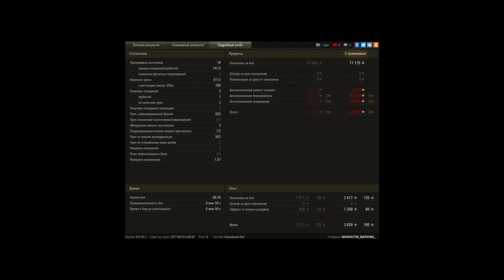Победа! Бой: Руинберг Техника: T28 Prototype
Игрок: MOXHATOE_BAPEHbE_ [T-MAN]
Победа! Бой: Руинберг  Техника: T28 Prototype Получено опыта: 3 626 Получено кредитов: 77 175 Достижения в бою: «Основной калибр», Знак классности «Мастер»

Победа!
Бой: Руинберг
Техника: T28 Prototype
Получено опыта: 3 626
Получено кредитов: 77 175
Достижения в бою: «Основной калибр», Знак классности «Мастер»